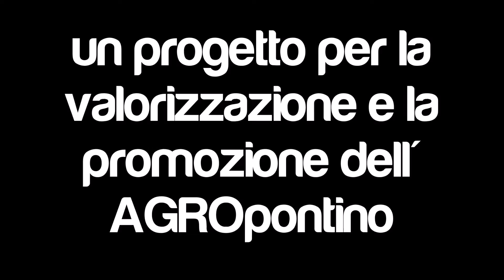AGROpontino - da palude a risorsa